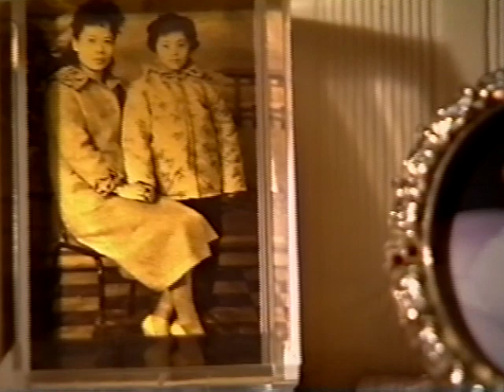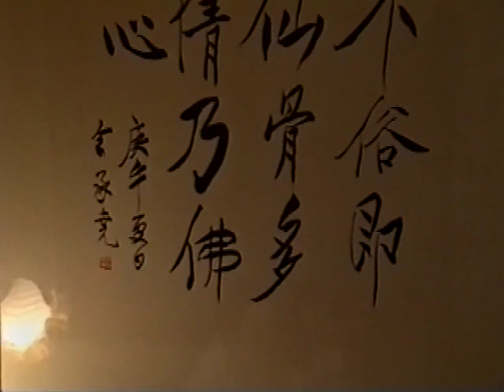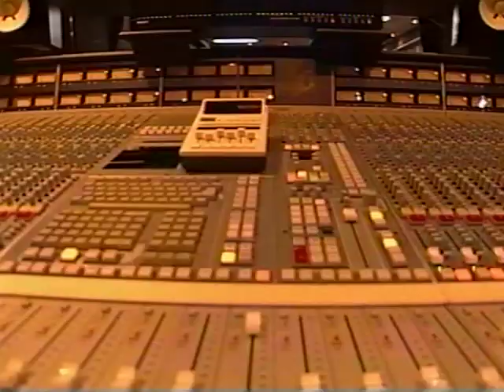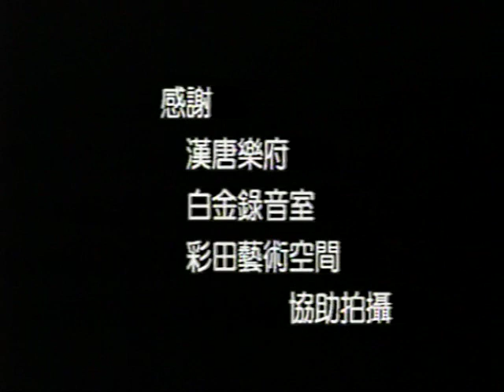南管的守護者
我拍關於台灣南管音樂的演奏演唱研究與保存者－陳美娥女士的紀錄片。